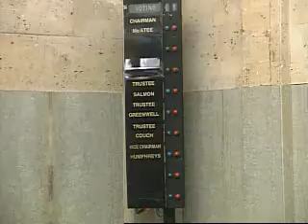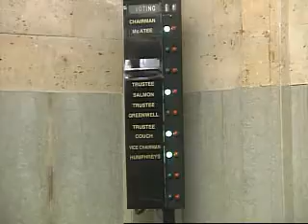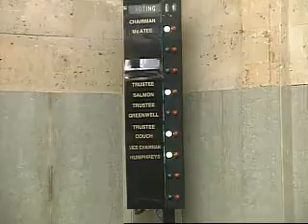OKC Airport Trust - 11/19/2015